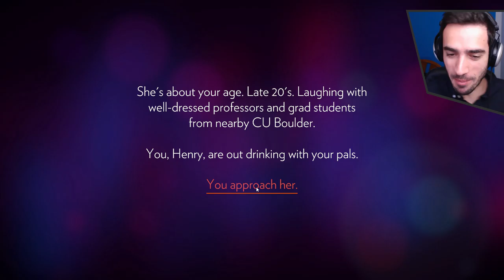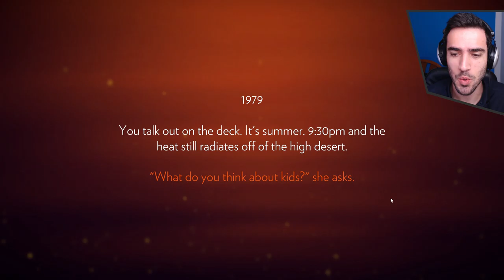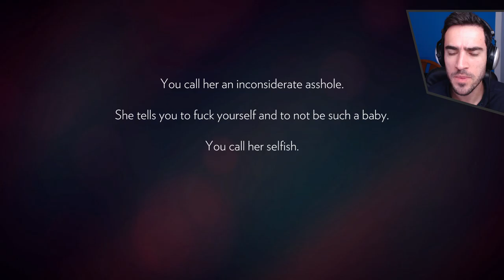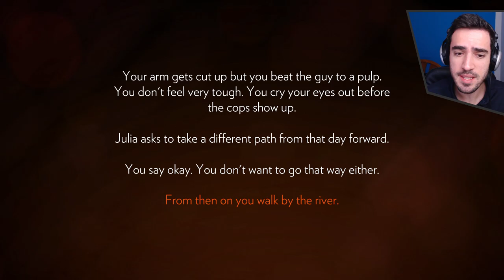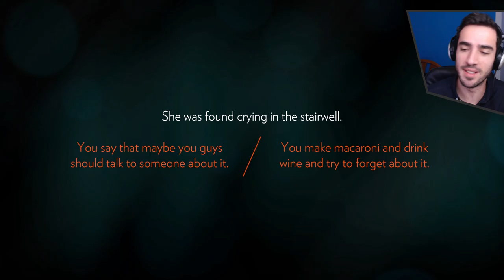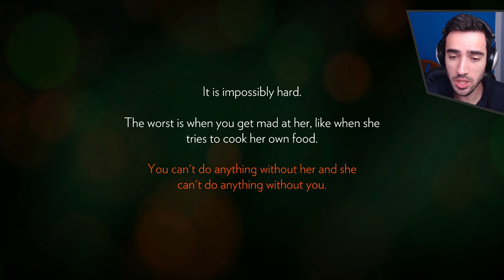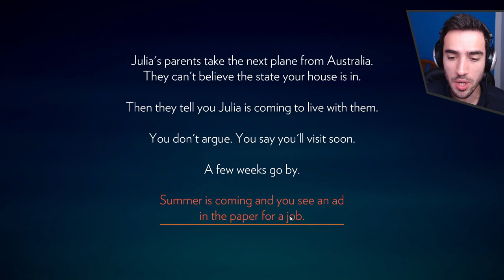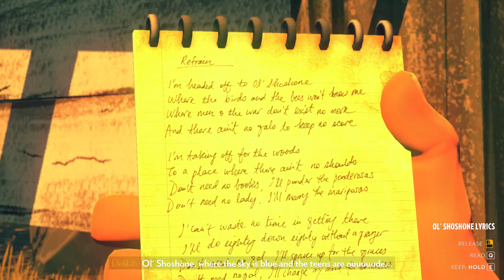Firewatch (PC) Let's Play Ep.5 - The Beginning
Firewatch is a first-person adventure game set in the Wyoming wilderness. This is my Firewatch walkthrough and let's play with PC gameplay.